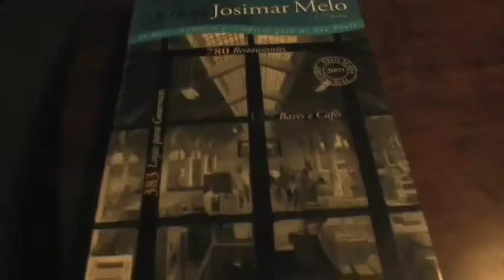Josimar Melo - Trip FM